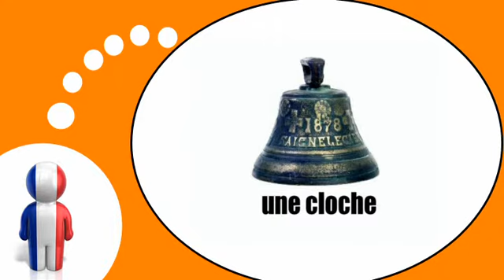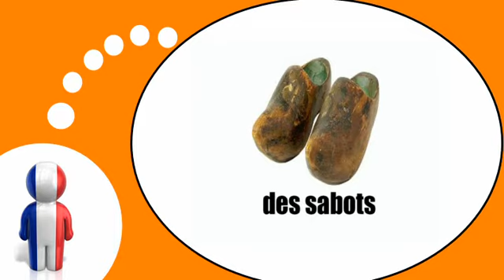درس الفرنسية = سوق البرغوث